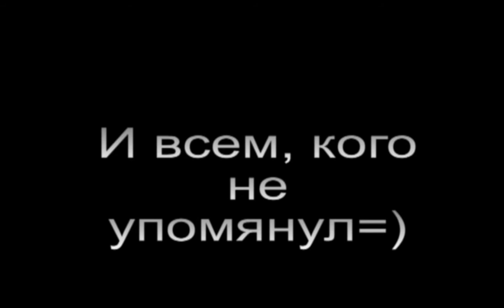[Quick and Easy Mods] #13 - Buildcraft : Защищенное хранилище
Сегодня мы строим хранилище, которое:
 - может неограниченно расширяться
 - имеет защиту от выпадения лута
Это окажется полезным, если у вас нет времени следить за работой механизмов и вовремя доставать из них лут.